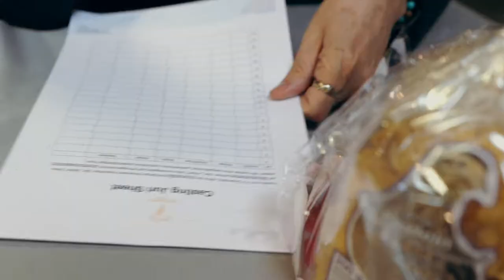MEA 2022 - Bad Gams Casting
Welcome to the official YouTube channel of the MISS EARTH Austria.
since 2011.
Miss Earth Austria 2021 - Enya Rock.

the current franchisee is Melanie Gassner.
We will publish videos of the Miss Earth pageant and also updates about our work for Miss Earth Austria.